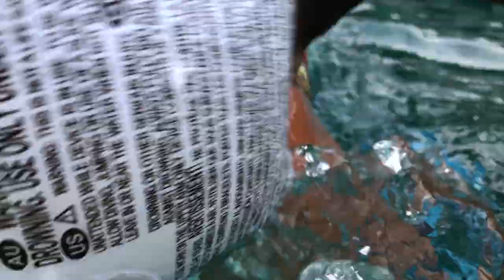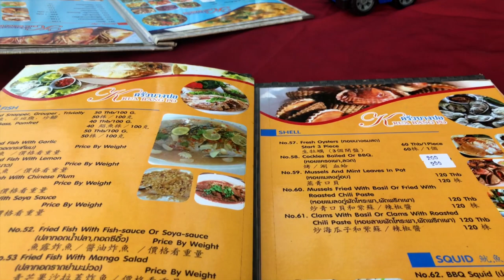Happy freedom day Koh Samui- Best local restaurants- Expat life in Thailand Vlog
The worst of the coronavirus lockdown is over in Koh Samui, Thailand and the island is starting to open up. Restaurants are reopening so Wat and I decided to drive around and see if some of are favorite spots are serving. We weren't disappointed! We first stopped at La fabrique French bakery in Lamai and had big breakfast. This is one of the best french bakeries on the island.
We then took the mountain road home where Wat spots a snake.
In the late afternoon we take a dip in the pool and Luke has so much fun.
We end the evening with a sunset dinner on the beach at one of our favorite Thai restaurants, Krua ban Pol. If you are looking for the best thai seafood restaurant you must come here. I recommend whole fried fish topped with tamarind sauce, soft shell crab in yellow curry, and the king prawn in glass noodle.
God bless